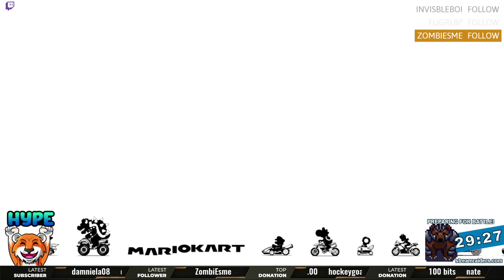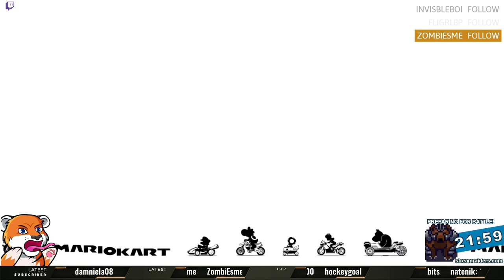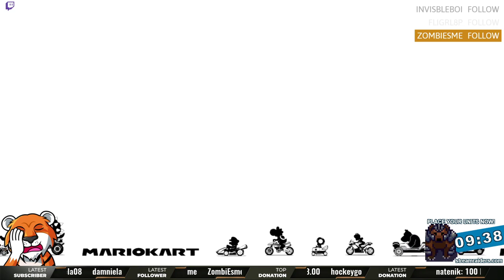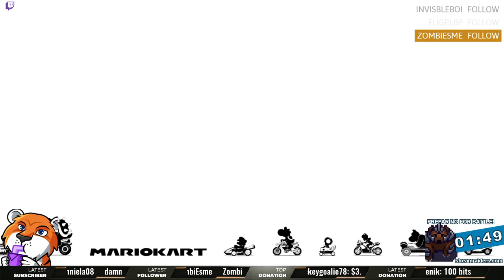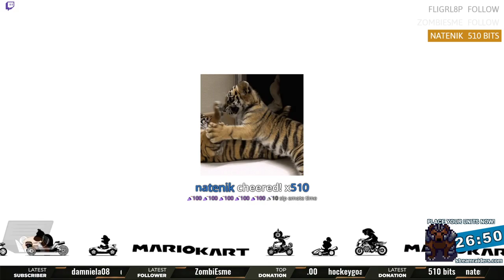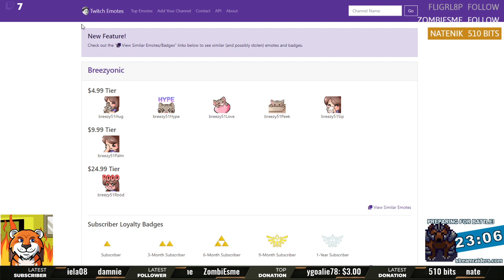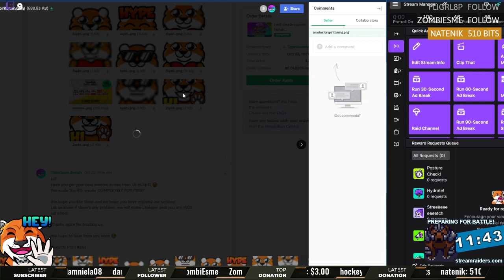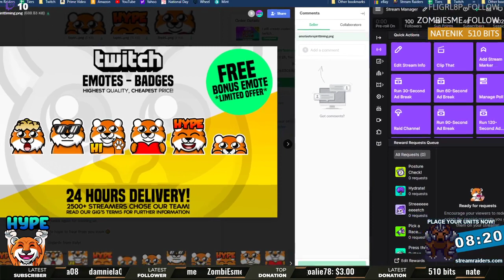12/10/20 Back to the Race Track Bonus Stream with Stream Raiders!